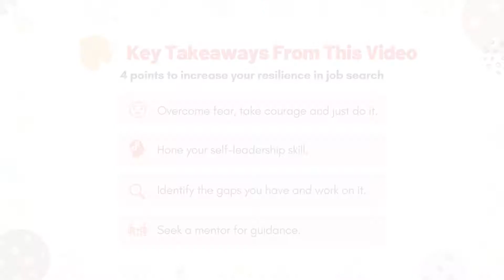Interview with Steven Loo: Job Search Resilience for Challenging Times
Living in the shadows of trade tensions between the United States and China - and now, the COVID-19 crisis, we are caught in the centre of a very different economy! What impact would these global issues create on our local hiring climate? What should students and job seekers do now that could help them thrive and succeed in an uncertain future of work? We find out from Steven Loo, Director of Management Consulting firm, Stevenson Hureca!